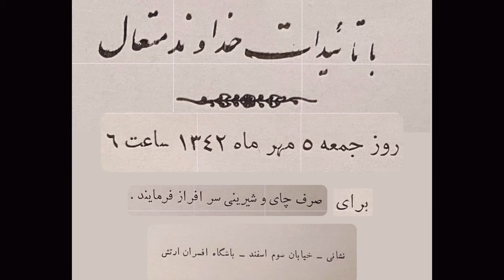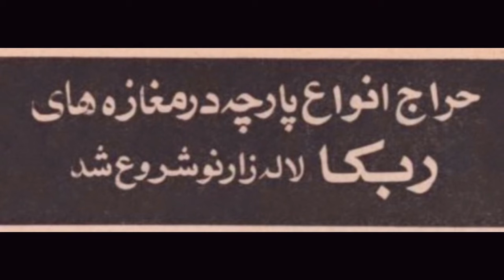۵ مهر ۱۳۴۲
شصت سال پیش در چنین روزی، عروسی دنیا، دختر کوچک خانه‌ «خیابون ویلا» بود که خاطرات آن روز را برایمان تعریف کرده.